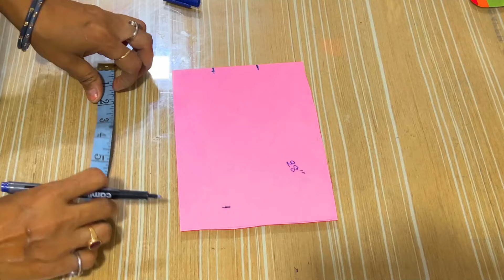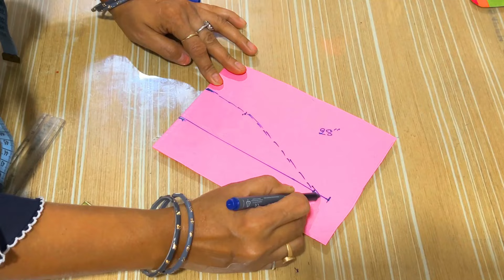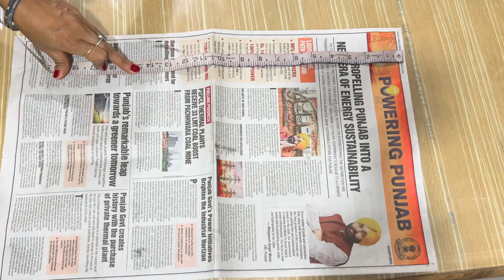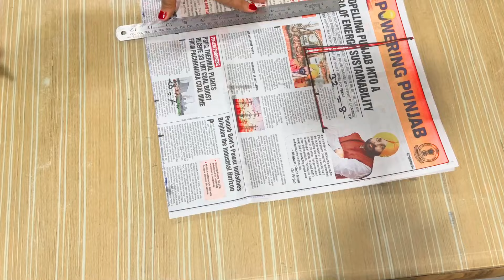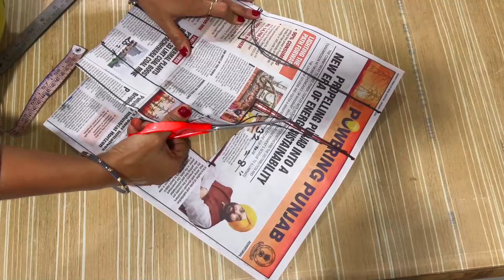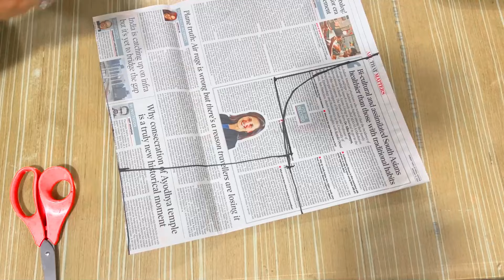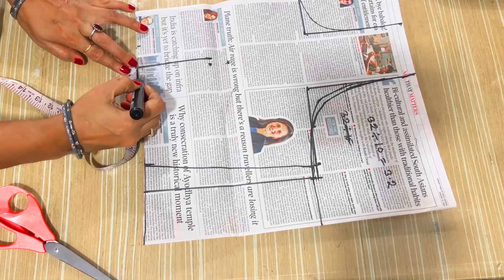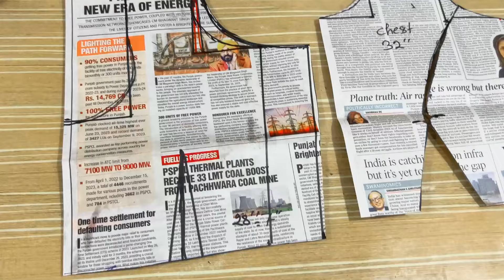प्रिंसेस कट ब्लाउज कटिंग | 32 Inch Princess Cut Blouse Paper Cutting | 3"Sleeves Simple cutting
तो फ्रेंड्स, आइये कुछ आसान और नया कटिंग और स्टिचिंग सीखते हैं।

फ्रेंड्स, अगर आपको हमारी वीडियो पसंद आयी हो तो LIKE 👍, SHARE and SUBSCRIBE जरूर करें और Bell 🔔 Button  जरूर दबाएं  ताकि आपको हमारे हर वीडियो की नोटिफिकेशन सबसे पहले मिले | आप अपने महत्वपूर्ण सुझाव जरूर दें ताकि हम और सुधार कर सकें।

dilip tailor
dileep tailors blouse cutting
dilip tailor blouse cutting
suit cutting and stitching
dileep tailors
dileep tailor and boutique
tips by dileep tailors
paper cutting on dileep tailors
dileep tailors cutting video
sleeve cutting dileep tailors
amina boutique
new kirti boutique
tailoring in hindi
shree boutique
meena boutique
robin fashion designer
robin fashion
blouse master rupesh dewangan
ashwini dhone sangamner
sabita boutique
sabita fashion
sabita fashion blouse design
sabita fashion blouse cutting
sabita fashion sleeves cutting
sabita boutique
shoulder falling solution
sabhi size ka shoulder measure kaise kare
blouse shoulder falling solution
armhole shape solution
blouse ka sahi fitting kaise karte hain
shoulder measure
blouse stitching
wrinkles solution
blouse shoulder measure
armhole wrinkles solution
tailoring channel
shaheen tailors
adis fashion
mandeep designs
stylo boutique
stitching class
radhika tailors
stitching easy
parag tailors
rd boutique
tailoring guruji
cutting and stitching
cutting
stitching
cutting and stitching of dress
cutting and stitching for beginners
cutting and stitching of blouse
cutting and stitching kurti
cutting and stitching sleeves design
cutting and stitching classes for beginners
sleeves design
blouse paper cutting
blouse paper cutting hindi
प्रिंस कट ब्लाउज का
आसान तरीके से प्रिंसेस कट ब्लाउज कटिंग
प्रिंसेस कट ब्लाउज कटिंग
34 छाती प्रिंसेस कट ब्लाउज कटिंग
34 सीना प्रिंसेस कट ब्लाउज कटिंग
प्रिंसेस कट ब्लाउज पेपर कटिंग
थ्री पीस प्रिंसेस कट ब्लाउज कटिंग
प्रिंसेस कट ब्लाउज कटिंग कैसे करें
प्रिंसेस कट ब्लाउज कटिंग हिंदी में
40 इंच छाती प्रिंसेस कट ब्लाउज कटिंग
प्रिंसेस कट ब्लाउज की कटिंग करना सीखें
प्रिंसेस कट ब्लाउज कटिंग न्यू फार्मूला
बेल्ट वाला प्रिंस कट ब्लाउज कटिंग